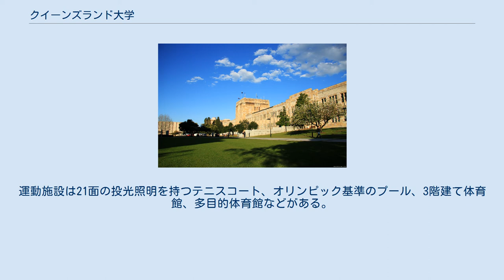クイーンズランド大学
クイーンズランド大学（クイーンズランドだいがく、英語: The University of Queensland、略称：UQ）は、オーストラリアクイーンズランド州ブリスベン、セントルシア地区に本部キャンパスを持つ州内で最長の歴史を持つ大学。
クイーンズランド州で最も権威ある大学であり、オーストラリア国内でもトップクラスの生徒が全土から集まることで知られる。
オーストラリア国内で、常に5本の指に入る名門大学。
米ペンシルベニア大学、加マギル大学、東京大学などの、国外名門大学との交換留学提携関係も持つ。
研究を重視し、日本の旧帝国大学に当たるオーストラリアの大学連合 "Group of Eight"、国際的な大学提携 Universitas 21研究機構のメンバーであり、ノーベル賞受賞者も輩出している。
 1909年12月10日にサー・ウィリアム・マグレゴーを初代学長として、ブリスベン中心部に設立された。
手狭になったために1930年にジェイムス・オニール・メインと彼の妹メリー・エミリア・メインによる基金によりセント・ルシアキャンパスが購入され、現在クイーンズランド工科大学のガーデンズポイントキャンパスがある場所からセントルシアへ移動された。
また、キャンパスもガットン、1999年にはイプスウィッチに新設された。
 2014年にはアメリカ前大統領バラック・オバマ氏がセントルシアキャンパスで公演を行った際に「科学と教育の分野において世界の中でも最高レベルの大学」と評価している。
 また、日本で言うところの旧帝大に相当する、オーストラリア国内で屈指の学校が組織する大学連盟Group of Eightにも属している。
 砂岩でアールデコ様式で初期に造られたグレートコートを中心に、運動施設、庭園、池、サイクリングロードなどを含む110ha（274エーカー）の広さをもつ。
運動施設は21面の投光照明を持つテニスコート、オリンピック基準のプール、3階建て体育館、多目的体育館などがある。
 イプスウィッチ CBD 南部に位置する 学生組合、National Union of Students of Australia に参加 大学図書館、クイーンズランド州立図書館、クイーンズランド議会図書館、国立図書館（キャンベラ）にバックナンバーがある クイーンズランド大学の研究施設： 提携している研究センター： ^ a b c d “UQ fast facts” (英語). The University of Queensland. 2018年1月18日閲覧。
 ^ World University Rankings - Times Higher Education Supplement